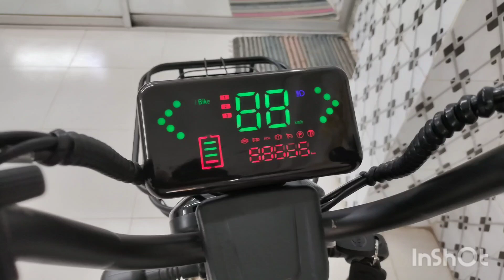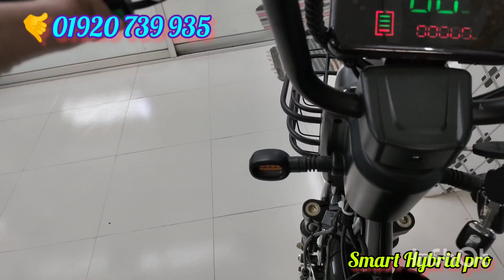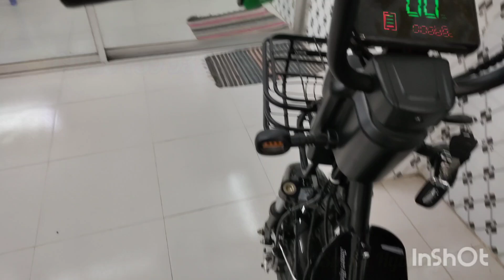স্মার্ট হাইব্রিড প্রো ই-বাইক/সময়ের সেরা নিউ ভার্শন 2022, 8 টাকা খরচে 70 কিলোমিটার/Imran E Bike.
আসসালামু আলাইকুম,
Smart - Hybrid Pro
দাম=৬৫,০০০/=

মোটরের ধরন : ৫০০ ওয়াট
Brushless মোটর।
ব্যাটারি ক্যাপাসিটি : ৪৮ ভোল্ট ২০ এম্পায়ার
(লিথিয়াম আয়ন)
স্পিড মিটার : এলইডি মিটার
ব্রেক সিস্টেম (সম্পূর্ণ হাতে) : সামনে পিছনে  ডিস্ক ব্রেক ।
রিম ও চাকা : অ্যালুমিনিয়াম এ্যালয় রিম,   টিউবলেস দীর্ঘস্থায়ী টায়ার।
সর্বোচ্চ গতি : ৩৫+ কিলোমিটার প্রতি ঘন্টা।
প্রতি চার্জে চলবে : ৬০-৭০ কিমি প্রতি চার্জে।
সর্বোচ্চ ধারণক্ষমতা : ১৮০কেজি।
চার্জার ইনপুট : 110V/220V
চার্জে দিতে সময় লাগে : ৪-৫ ঘন্টা।

রিমোট কন্ট্রোল স্টার্ট ও সিকিউরিটি লক।

আমাদের অফিসের ঠিকানা:
ঢাকা যাত্রাবাড়ী
বিবির বাগিচা তিন নম্বর গেট।